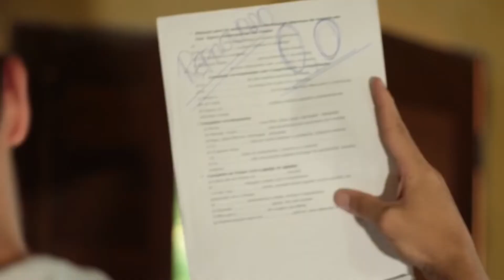Reprovado parodia sonhei que tava reprovado